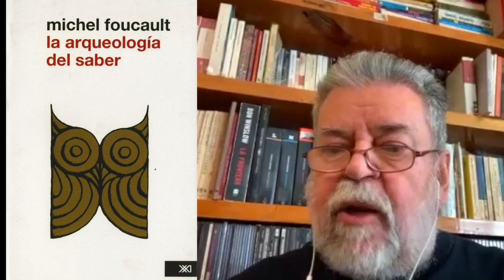Historia de la locura / Michel Foucault